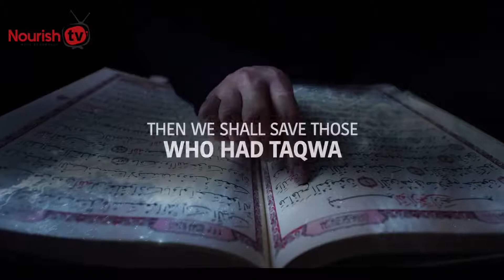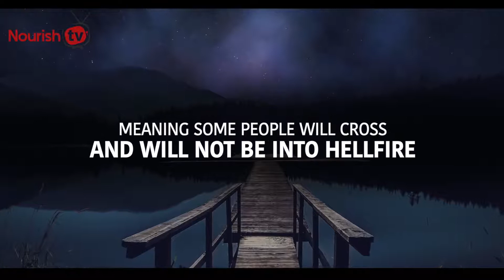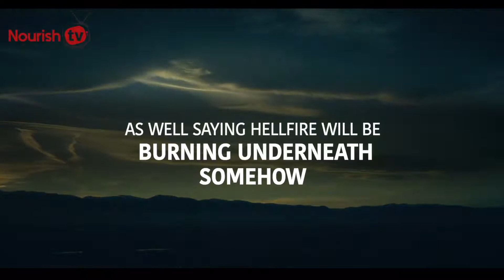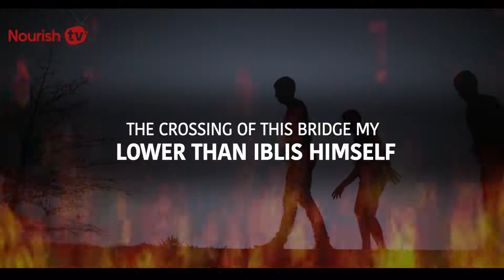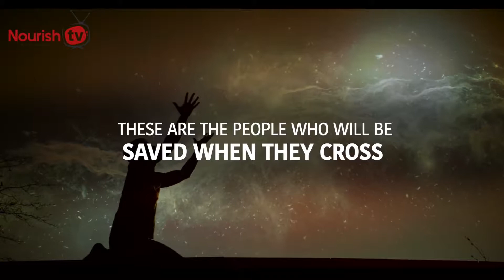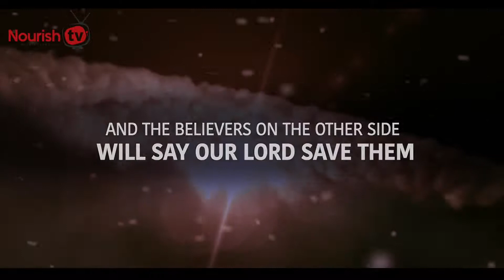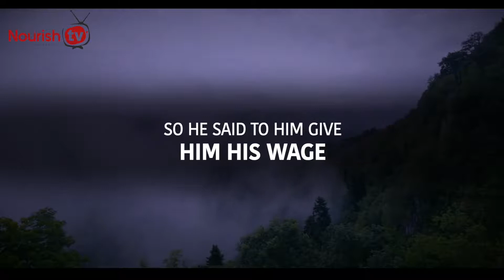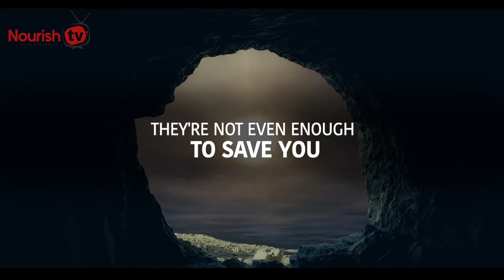Life after death (Al-barzakh) series 5